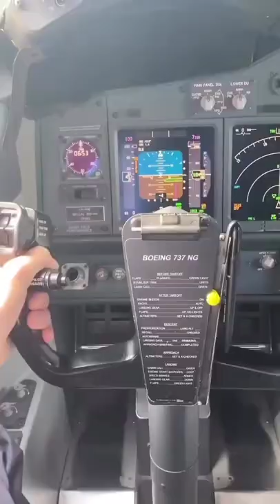go to pip🙃 tutu pip and aeroplane to song